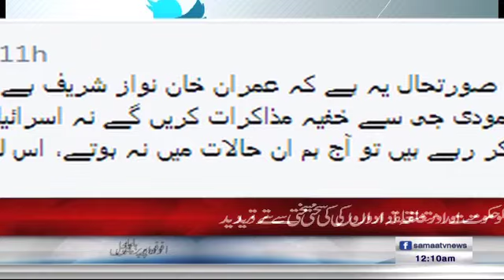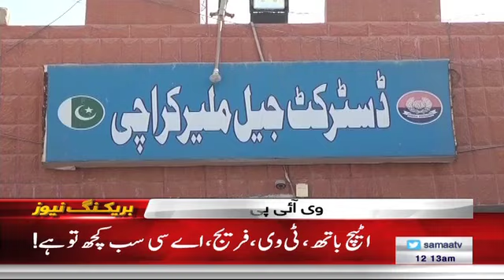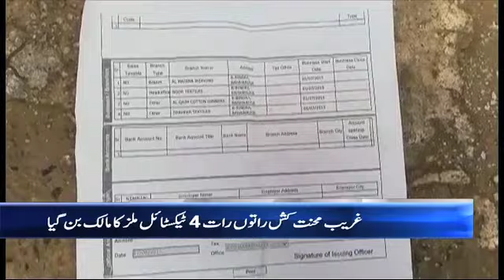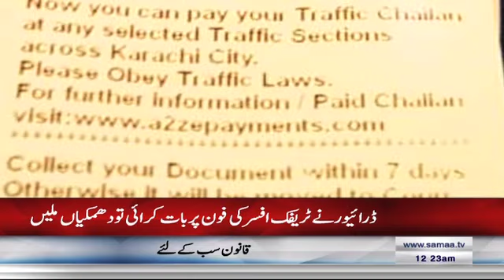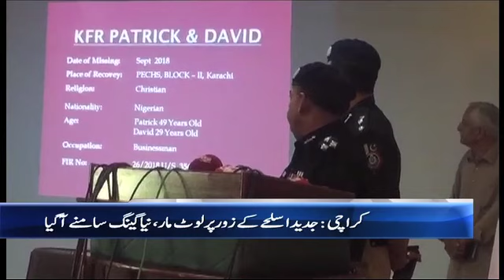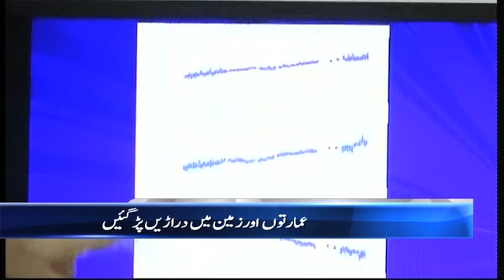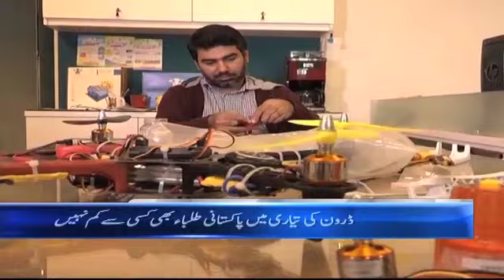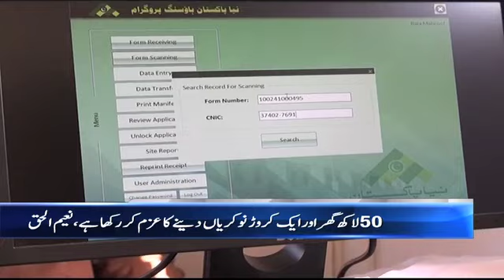Samaa Bulletin - 12AM - 28 October 2018